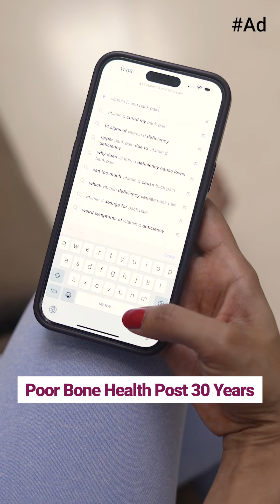horlicks womenhorlicks vitamind3